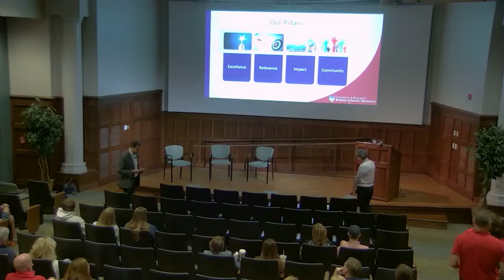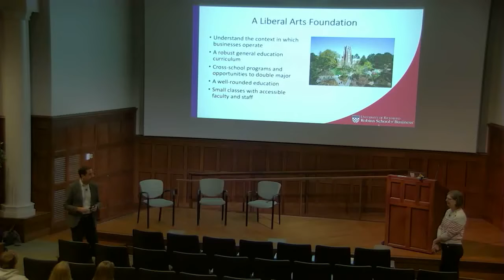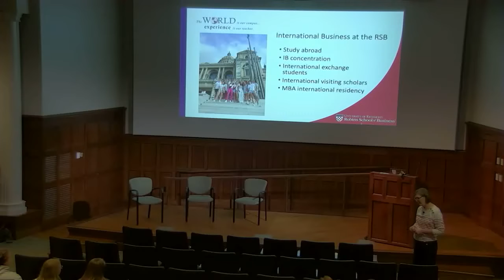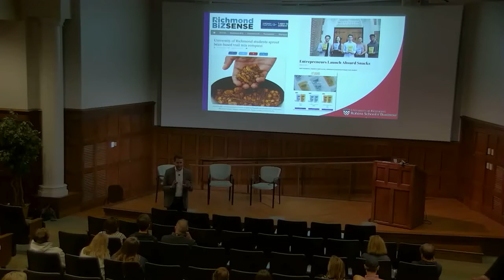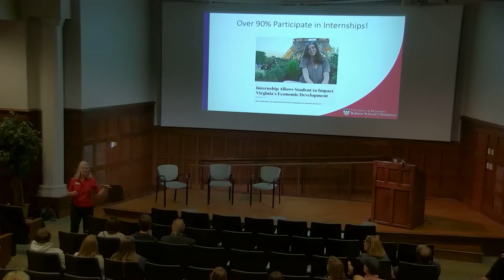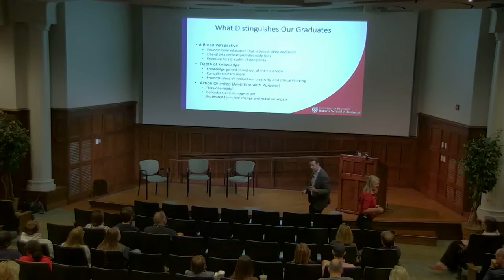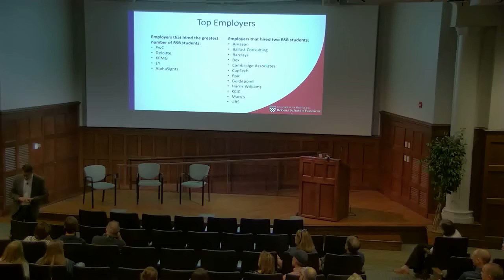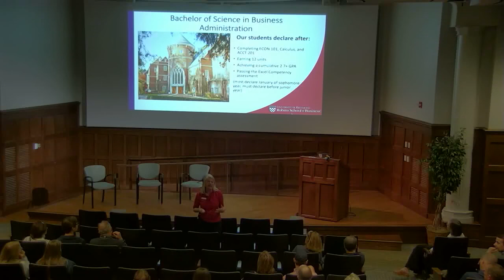Robins School Meet the Deans 2022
Hear from Dean Mickey Quiñones, Joyce van der Laan Smith, associate dean for undergraduate business programs, and Laura Thompson, assistant dean for undergraduate student services. Learn about the academic programs, services, professional development, career planning, international and experiential learning opportunities, and unique experiences the school provides your student in preparation for successful academic and professional experiences.